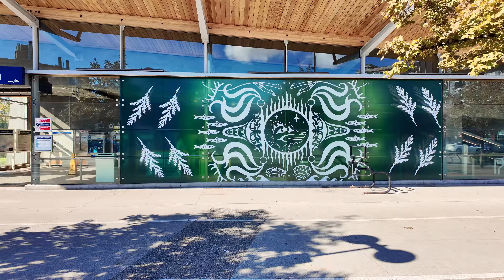Vancouver Walk 🇨🇦 - Cambie Village to the Olympic Village (Narrated)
Hey Folks, Jerome Forestwood here. This video was recorded at 3:25 pm on September 18, 2024, in Fairview, Vancouver, British Columbia, Canada. It was 18 degrees outside on a sunny afternoon in the city. In this video I walk for 1.4 km, starting at Bus Bay 3 of Broadway-City Hall SkyTrain Station, then stroll north on Cambie, west on West 7th, north on Ash, north-east on West 2nd, ending my trek outside of Canna Cabana at 191 West 2nd Ave.